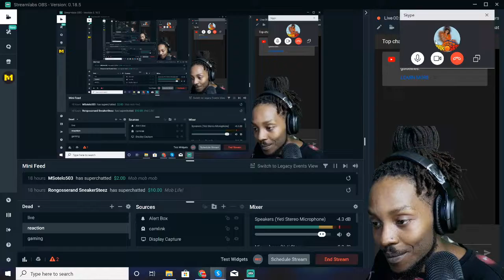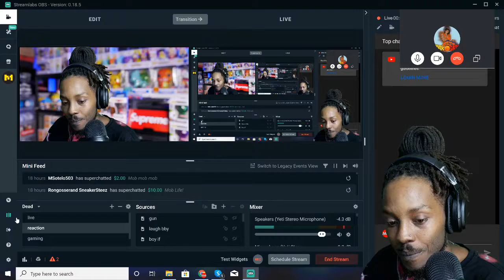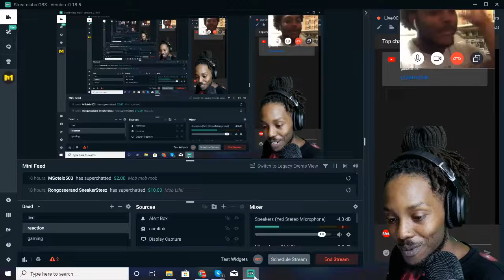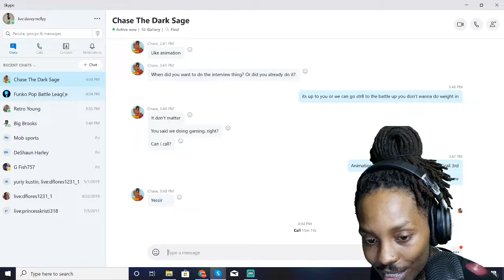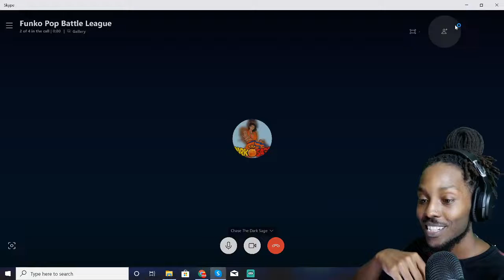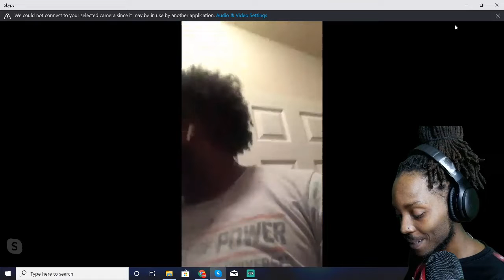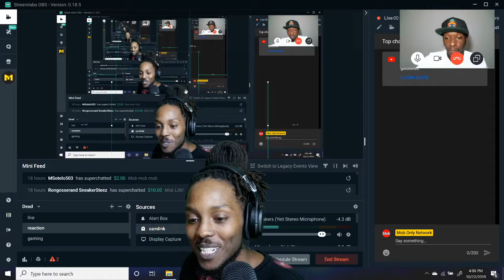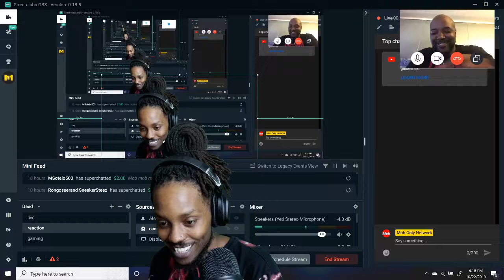Official Funko POP! Battle League BATTLE - The Dark Sage Vs Poppin Ain't Easy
Welcome to the first ever Funko Pop Battle League Battle IN HISTORY. Hosted by FUNKO BROZ & Retroyoung). In this video you can catch me going against Poppin Aint Easy to see who has the best Funko Pops! This will be a recurring event hosted live on FUNKO BROZ channel. I'd like to thank everybody that came through, participated, is currently watching or supporting the movement!